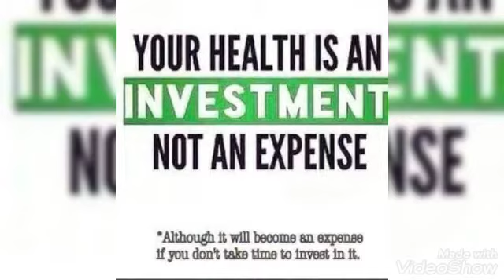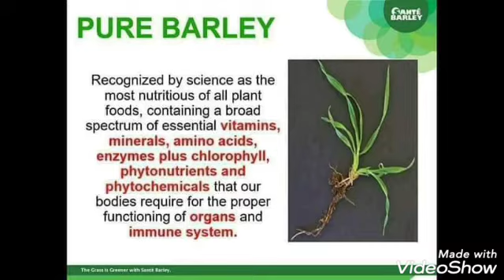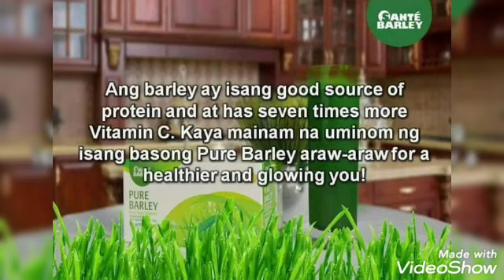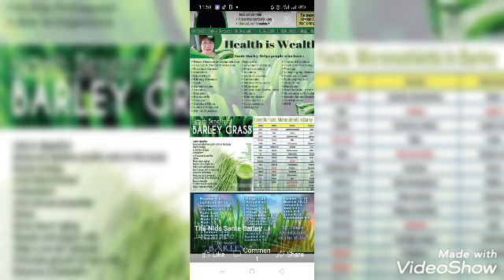howto get global business with Less capital and so much more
FB tita nids sante barley
Santé Pure Barley in canister is pure, certified organic young barley grass powder, added with Stevia. The Pure Barley Canister in 110g is perfect for those who want to have more scoops of this superfood in a glass.
Daily C, Sante’s non-acidic vitamin C contains 568mg of Sodium Ascorbate. When taken daily, this vitamin C aids in boosting your immune system. Its non-acidic form makes it gentler on the stomach and safer for daily use. Without the acidic pain from your usual vitamin C, you get the most out of this vitamin source.